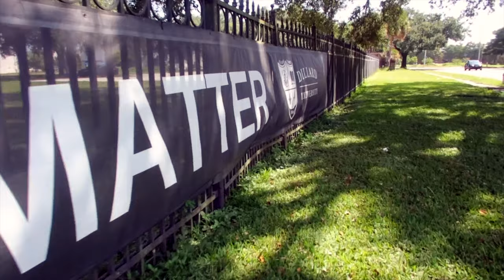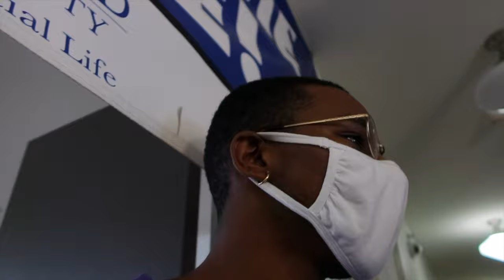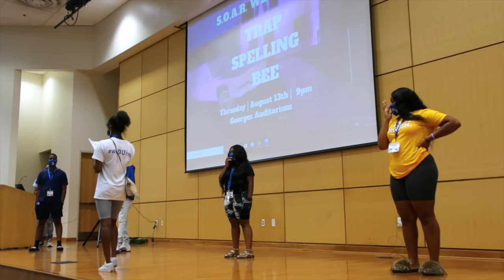DILLARD UNIVERSITY MOVE IN | SOAR WEEK | COVID-19!??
It's crazy how this new normal is! Everything probably wasn't as we all expected but we made the best of it. Join me and the Class of 2024 for their Move-in Day 1-2 and Soar Week! Ignore my RANTS! I just be talking...